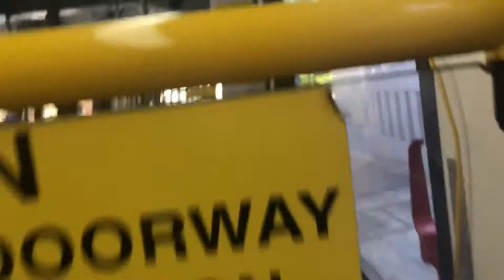Honolulu Bus #875 Route 2